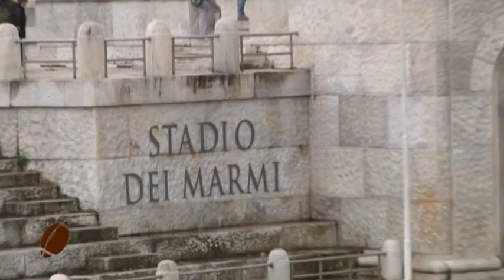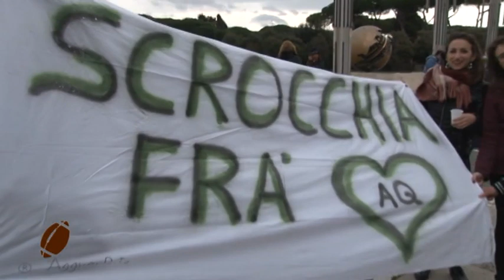Palla Ovale 20 - Il Rugby in Abruzzo - Mercoledi 2 marzo 2016